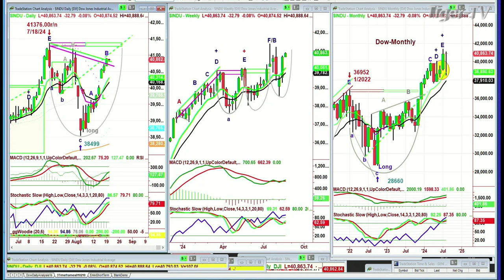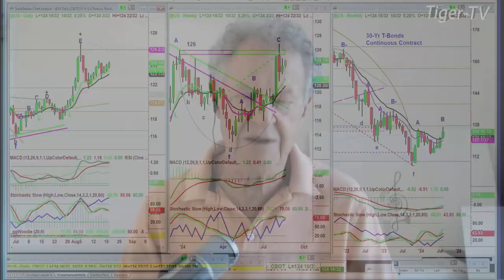August 20th, 10AM ET Market Update on TFNN - 2024